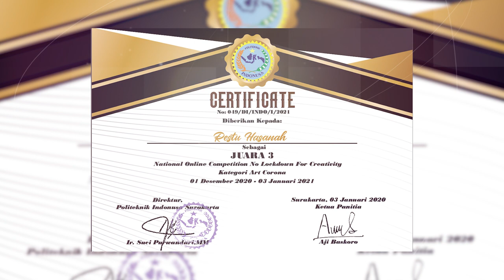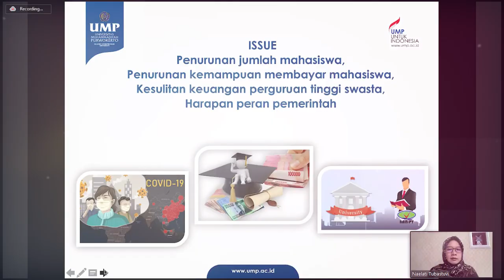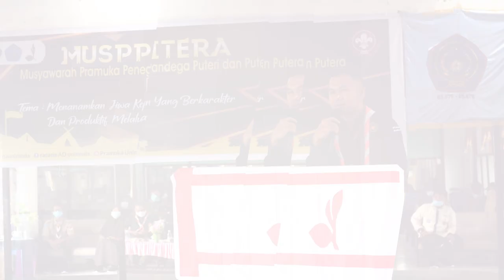Kaleidoskop UNIMUDA Edisi Januari 2021